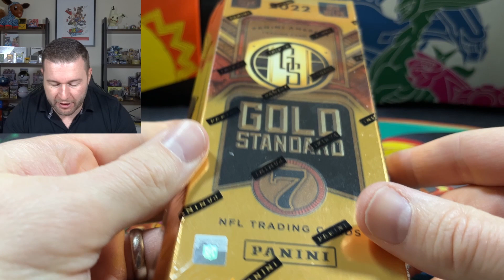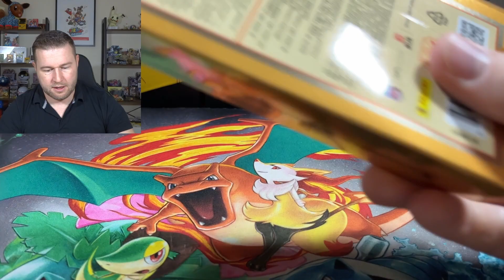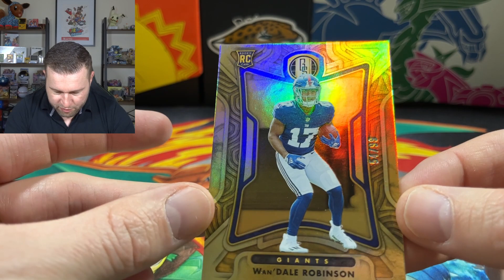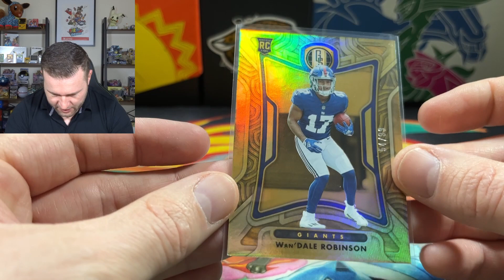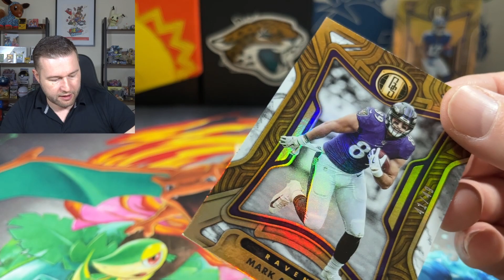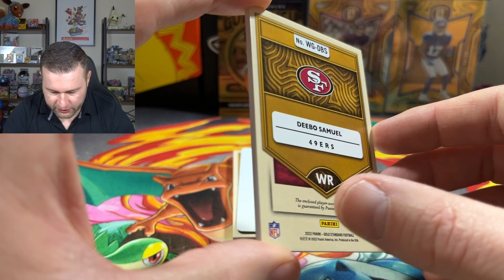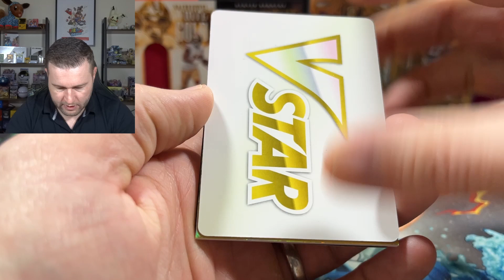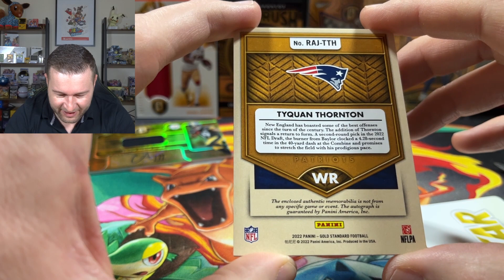💰$200 for 7 NFL Cards! Can we strike Gold? 💰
Today I take a risk and open a high end Panini NFL Football sealed pack of Gold Standard 2022.
Only 7 Cards in one pack!
Need a new Binder, sleeves, magnetic cases or Deck Box?
Music included in today's Video (in order of appearance);
Hot Coffee by Ghostrifter Official